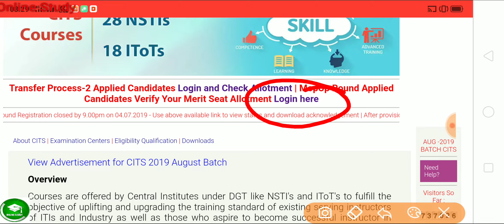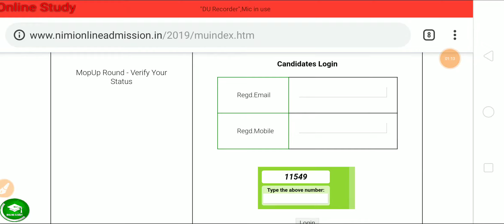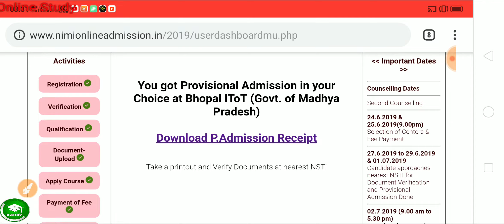CTI MOP UP ROUND RESULT आ गया अब आगे क्या करे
क्ति मोपोप round result, क्ति रिजल्ट cits result,